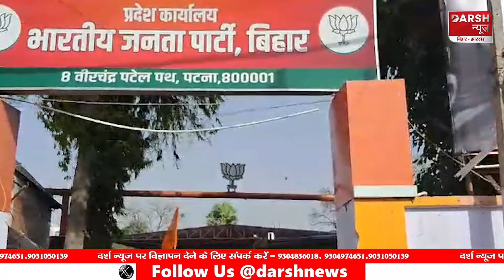शिक्षक Police की लाठी खाने के बाद पहुंचे BJP ऑफिस, छाती पीट-पीट कर बता रहे अपना दर्द